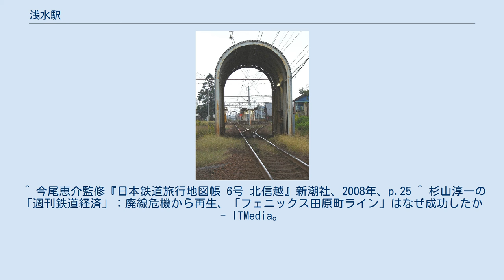浅水駅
浅水駅（あそうずえき）は、福井県福井市浅水町にある、福井鉄道福武線の駅。
 島式ホーム1面2線を持つ有人駅。
駅舎は木造のログハウスとなっており、吹き抜けの待合室をもつ。
ホームとは構内遮断機の付いた通路でつながり、その通路と駅玄関側との抜け道は改札時間外の夜間通路として扱われる。
 かつて貨物扱いがあった頃の名残として、ホームの東側には引込み線があり、現在は主に作業用車両の留置個所として使用されている。
なお、えちせん鉄道との相互乗り入れ計画開始当初は、直通区間を福井市内で完結する形態となる、同駅 - 鷲塚針原駅間で福井鉄道車両のみの片乗り入れとする計画であったが、福井鉄道側の施設面やダイヤ面、および旅客の利便性を向上させる目的から、当初計画を変更し、起点の越前武生駅からの直通およびえちぜん鉄道側も車両を用意しての相互直通運転とした。
 福井方のスノーシェルター（2005年10月） 駅周辺には、倉庫や運送会社と工場と自動車販売店など、住商工の入り混じる市街地が広がる。
駅の西方のフェニックス通り（福井県道229号福井鯖江線＝旧国道8号）を挟んで向かい側に旧国道でもある旧・北陸街道が通り旧跡がある。
 駅南隣には福井県の整備した有料の駐車場があり、福井鉄道におけるパークアンドライドのモデル駅の1つとなっている。
また、駐輪場が同じく駅南隣にある。
 かつて現在の構内の引込み線から南方の踏切手前辺りの農協倉庫に至る貨物用の引込み線が分岐していた。
廃線跡は倉庫沿いの道路となり、現在の引込み線の横には貨物用のホーム跡が残る。
 ^ 今尾恵介監修『日本鉄道旅行地図帳 6号 北信越』新潮社、2008年、p.25 ^ 杉山淳一の「週刊鉄道経済」：廃線危機から再生、「フェニックス田原町ライン」はなぜ成功したか - ITMedia。
2016年08月19日6時30分発信、2018年9月11日閲覧